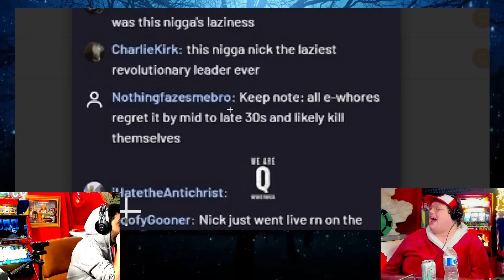NICK FUENTES HAS HAD ENOUGH!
(Aired On: Feb/22nd/24)